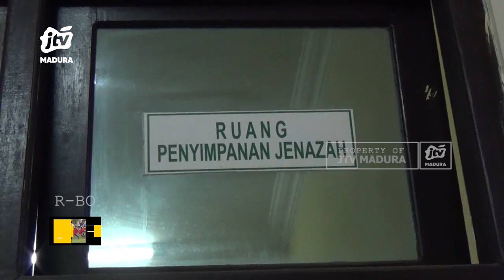Penemuan Mayat Wanita di Sungai Kara Kondisi Mengenaskan